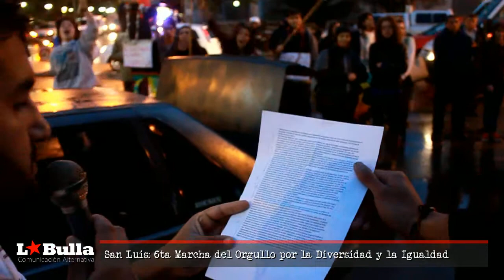San Luis / 6ta Marcha del Orgullo por la Diversidad y la Igualdad 2014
6ta Marcha del Orgullo por la Diversidad y la Igualdad San Luis 2014
Ayer sábado todxs marchamos por las calles de San Luis bajo los lemas:
• ¡LEY DE ANTIDISCRIMINACIÓN YA! RESPETO A LA DIVERSIDAD SEXUAL Y DE GÉNERO EN TODOS LOS ÁMBITOS. BASTA DE VIOLENCIA INSTITUCIONAL.
• SI A LA EDUCACIÓN SEXUAL INTEGRAL EN LAS ESCUELAS.
• SALUD INTEGRAL TRANS. REGLAMENTACIÓN NACIONAL Y ADHESIÓN PROVINCIAL.
• INSERCIÓN LABORAL TRANS. TRABAJO GENUINO EN ÁMBITOS PÚBLICOS Y PRIVADOS.
• ABORTO LEGAL, SEGURO Y GRATUITO.
• TRABAJO SEXUAL AUTÓNOMO.
• DESPENALIZACIÓN DE LA MARIHUANA.